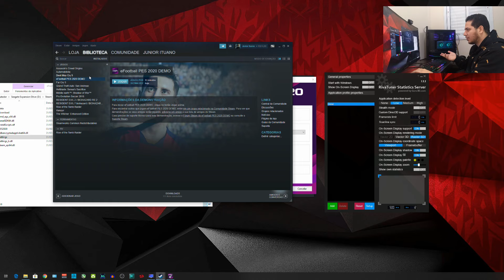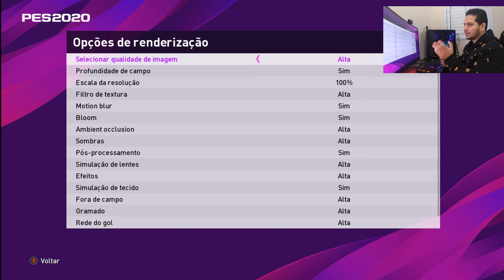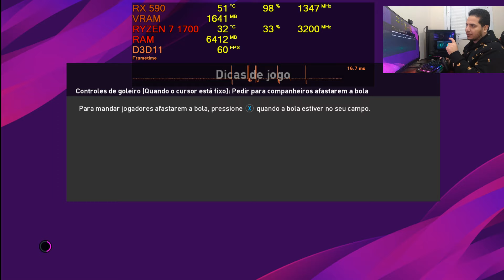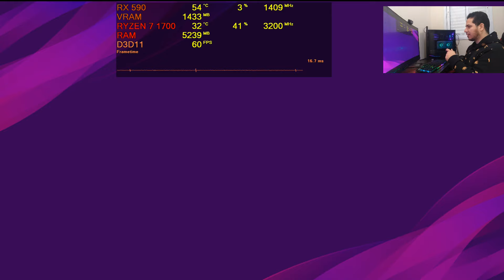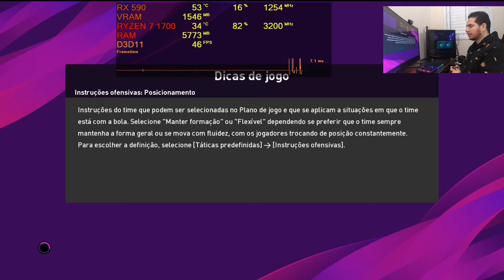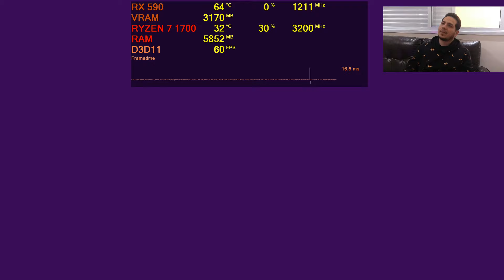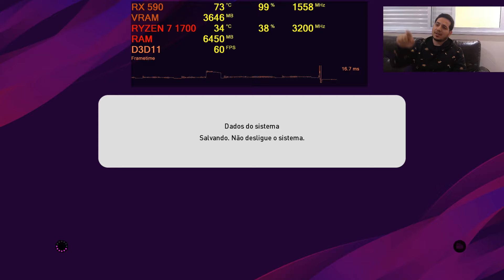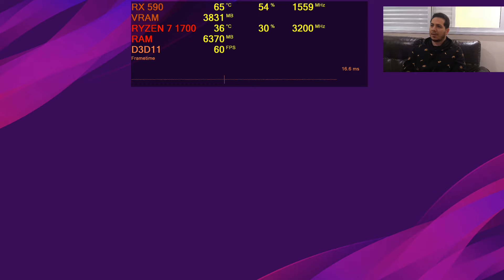PES 2020 - RX 590 8gb - Ryzen 7 1700 - 1080p - 1440p - 4k - Benchmark PC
Teste de Performance

RX 590 8gb GDDR5 Sapphire Nitro+
32gb Ddr4 - 2400mhz
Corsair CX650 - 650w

CANAL PARCEIRO:
Little Tamara